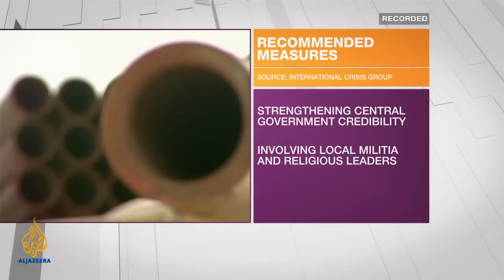Inside Story - Libya's security challenge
As armed groups hold real power across Libya, how difficult is it for the government to disband them? Inside Story, discusses with guests: Daniel Korski, Waheed Burshan and Sameh Seif Elyazal.